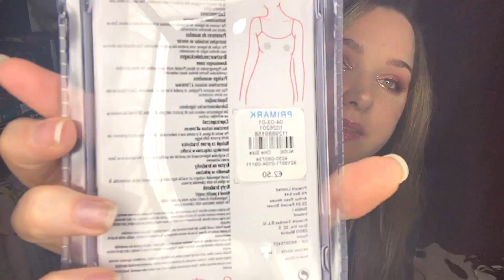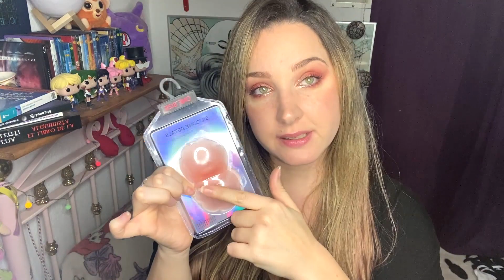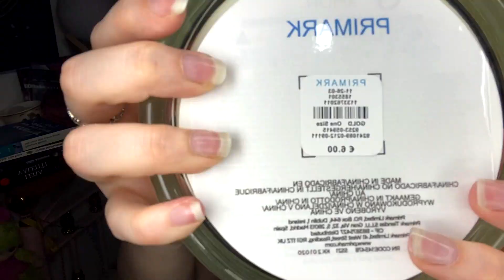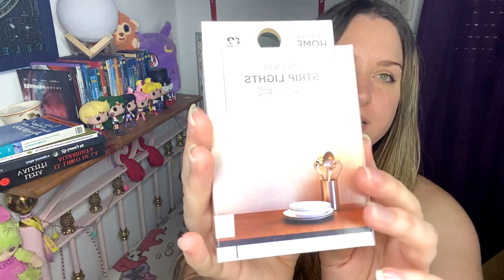Haul Primark y mas... (Abril 2021)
♪ DESPLIEGAME ♪

Hola!
Os traigo un video donde os enseño mis compras en primark, lefties y zara.